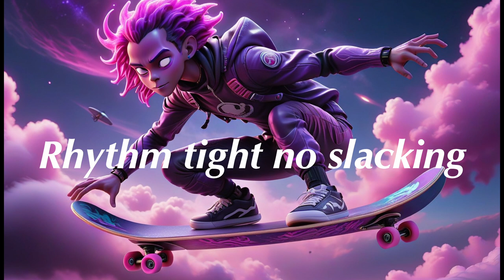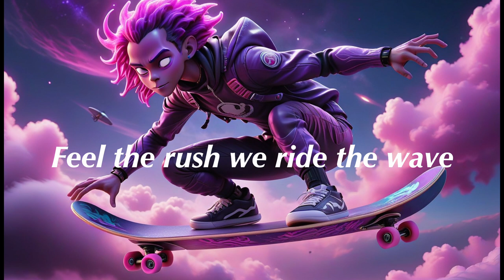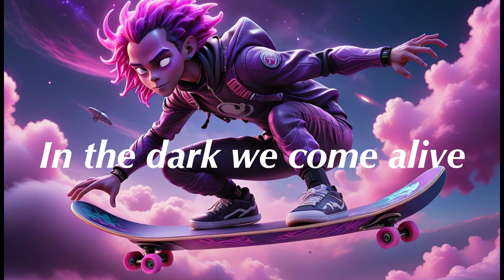DJ LAI-CHI - Night Vibes